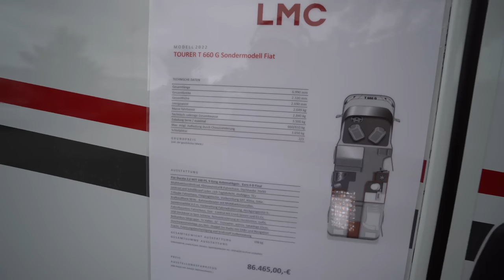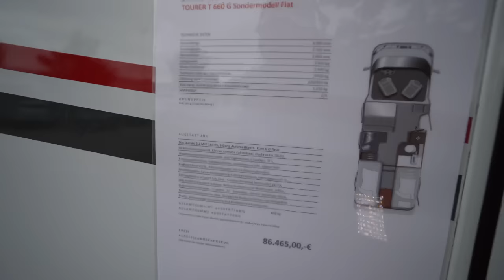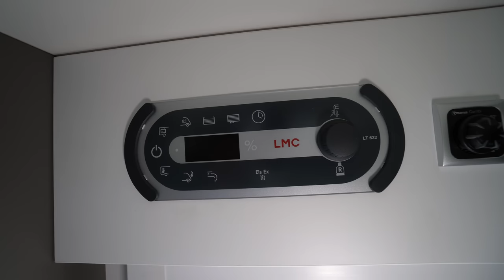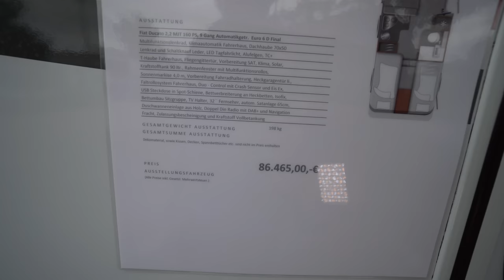5* Luxus Hotel Design Wohnmobil 2023: LMC T 660 G. Längsbetten. Klare Designsprache. Moderne Farben.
TOURER T 660 G

KomplettPaket
+ Multifunktionslenkrad mit Bedienelement
+ Klimaanlage automatik (Fahrerhaus)
+ Lederlenkrad und Schaltknauf in Lederausführung
+ Tagfahrlicht LED
+ Traktion Plus (mit Ganzjahresreifen)
+ Dachfenster in THaube
+ Alumiuniumfelgen 16
+ Vorbereitung Solar
+ Fliegenschutztür
+ Vorbereitung SAT. Klimaanlage. Solar inkl. Dachverstärkung
+ Dachhaube MidiHeki 700x500 mm über Sitzgruppe
Citroen 35 2.2ltr. MJT. Gesamtgewicht 3500kg (118kw/165PS)
Faltrollosystem Fahrerhaus
Rahmenfenster mit Multifunktionsrollos
Sonnenmarkise mat. schwarz 4.00x2.50m
Heckgaragentür Fahrerseite
Moon
DuoControl mit Crash Seonsor
Zulassungsbescheinigung Teil 2
Fracht
Vollbetankung
Kein Tempomat

00:00 Vorstellung  LMC T 660 G
00:40 Außenrundgang
00:55 Datenblatt
01:44 Innenrundgang
06:30 Schlafbereich
08:00 Bad